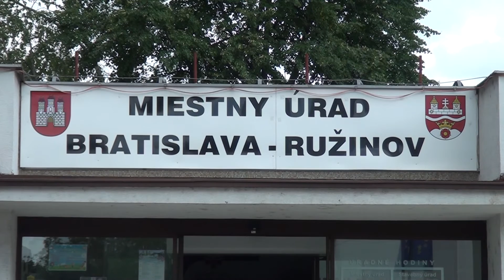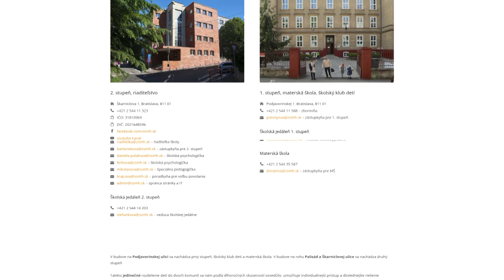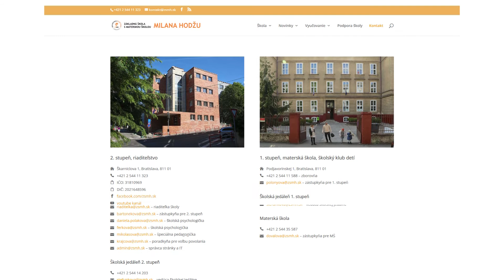Stalo sa 27.04.2020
Na Hlavné námestie by sa mala už čoskoro vrátiť socha napoleonského vojaka. Chýba tu od začiatku septembra 2018.